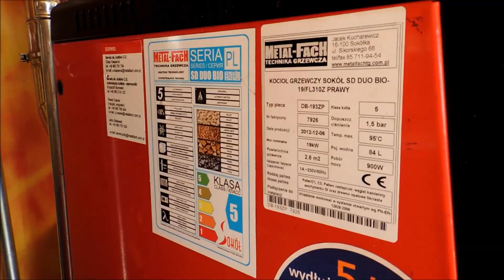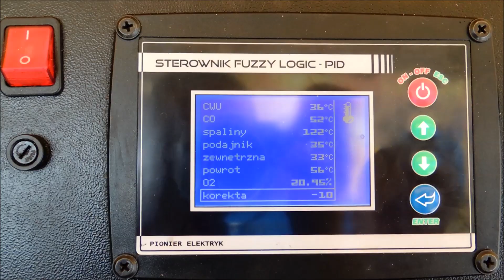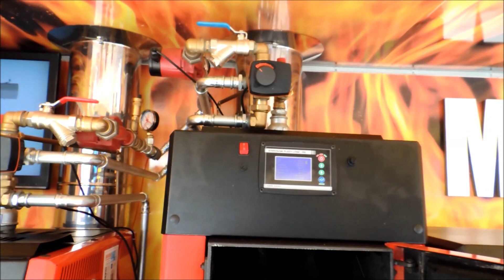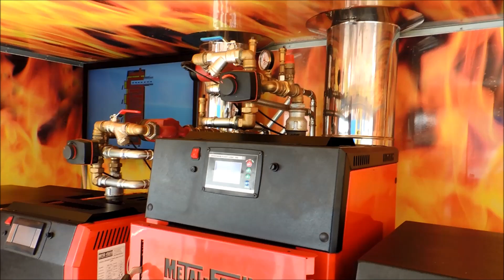Kocioł na ekogroszek METAL FACH SD DUO BIO z podajnikiem i sterownikiem - PRODUKT ARCHIWALNY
PRODUKT ARCHIWALNY - niedostępny w sprzedaży
Zapraszamy do zapoznania się z aktualną ofertą kotłów podajnikowych spełniających wymagania 5 klasy:

Kocioł METAL-FACH SD DUO BIO to kocioł z automatycznym podajnikiem paliwa oraz palnikiem rynnowym.
Przeznaczony jest do spalnia węgla kamiennego sortymentu typu eko groszek, pelletu oraz ziaren zbóż (spalanie na palniku rynnowym)
oraz drewna opałowego i węgla sortymentu typu orzech (spalanie na stałym ruszcie wodnym - stalowym).
Cyfrowy sterownik nadzoruje pracą kotła (ślimak, nadmuch) i pilnuje nastawów użytkownika, optymalizacja spalania poprzez FUZZY LOGIC, PID
zapewni optymalne i płynne spalanie co przekłada się na ekonomię (zużycie paliwa o 20% mniej niż w zwykłych kotłach zasypowych) i ekologię.
Sterownik FL 310 LG RTC może obsłużyć zapalarkę (na wyposażeniu standardowym), 3 Pompy, 1 mieszacz, regulacje pogodową i pokojową.
Dodatkowo można uzupełnić zestaw elemantami w postaci: sondy lamba i strażaka.
Kocioła posiada klasę 5 wg. normy PN-EN 303-5:2012 tylko dla peletu i sprawność urządzenia powyżej 88%.